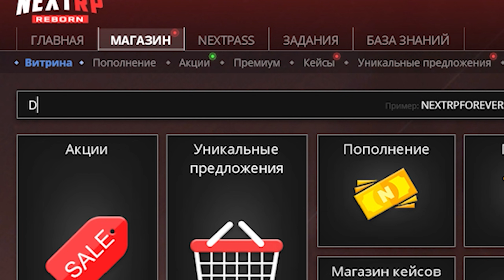СЕКРЕТНЫЙ СПОСОБ ЗАРАБОТКА НА НЕКСТ РП! 1КК В ЧАС НА NEXT RP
🍒 Сегодня в Этом видео мы играем на NEXT RP! В этом видео я покажу как начать играть на NEXT RP! В этом видео по NEXT RP я покажу как можно быстро развить свой аккаунт и заработать денег на NEXT RP ! Лучший старт для новичков на НЕКСТ РП ( NEXT RP )